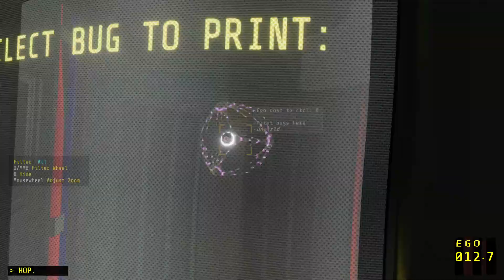SB Plays Ctrl Alt Ego 10 - SO MANY BUGS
It does kind of feel like we're just solving the same two problems over and over and over and over.

Ctrl Alt Ego is a conscious-bouncing immersive sim about sims, immersion, and semantic satiation. It's probably about some other stuff too; I don't know really know anything about it yet! Come explore some weird robot nonsense with me!